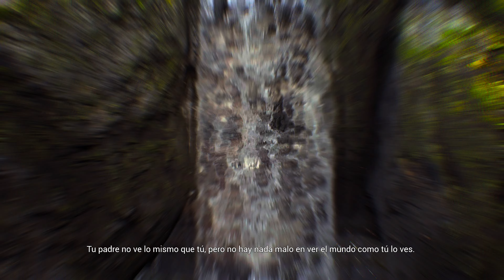Hellblade: Senua's Sacrifice - Parte 2